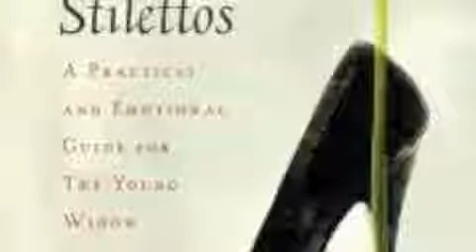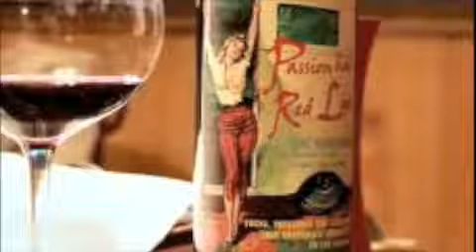Black Widow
Black Widow. Lyrics below.
I guess the reason for this song's existence is pretty obvious. What is it about danger that attracts artists and idiots. Or indeed idiot artists?

Yeah so all that's left is seventeen hours of data
And the burned out shell of my name
The sharpened teeth will feed not now, but later
There's porn to add to my pain.

Cause you taste like an acid ice cream
You're a nightmare wrapped in a dream
But the most beautiful danger I've seen

She'll touch my skin with the tenderness of wolves
As the pendulum across me swings
Hypnotised by jewels to cold deliverance
The song around her starts to sing

Sparks flying in the tinderbox
I'm just the poor man trapped in her locks
And the most beautiful electric shocks

Summon up that I'm held down in captivity
Summon up the last face I will see
Summon up the slow death, little death, cuts and screams
I can feel her power over me